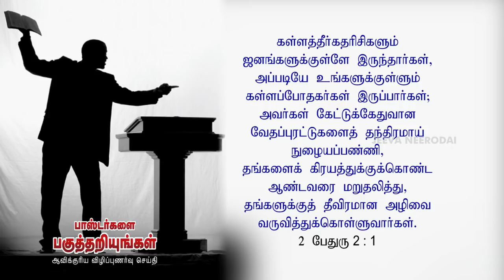பாஸ்டர்களை பகுத்தறியுங்கள் | DISCERN YOUR PASTORS | TAMIL CHRISTIAN AWARENESS MESSAGE | SAMSON PAUL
ஆவிக்குரிய விழிப்புணர்வு செய்தி - பாஸ்டர்களை பகுத்தறியுங்கள் | DISCERN your PASTORS AND THE PREACHERS ON THE BASIS OF THE WORD OF GOD | TAMIL CHRISTIAN AWARENESS MESSAGE | SAMSON PAUL

Bro.SAMSON PAUL,
LIVING STREAM MINISTRIES
126,Muthaiya Mudaliyar Street,
Muthailpet, PUDUCHERRY- 605 003.

By
Missions Coordinator
Saying Yes Jesus:
1. Acknowledge that you (along with all people) have sinned and fallen short of God’s standards.
2. Personally believe that Jesus Christ, who was God in human flesh, died for your sins on the cross and rose again. 1 Corinthians 15: 3 – 4